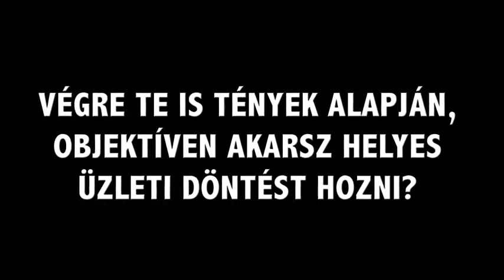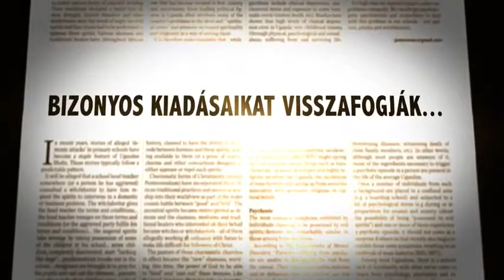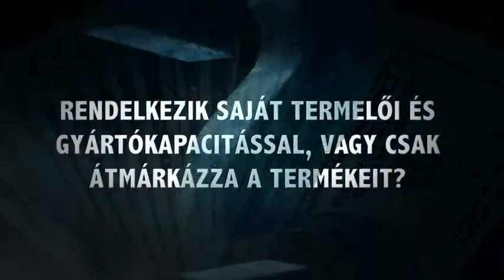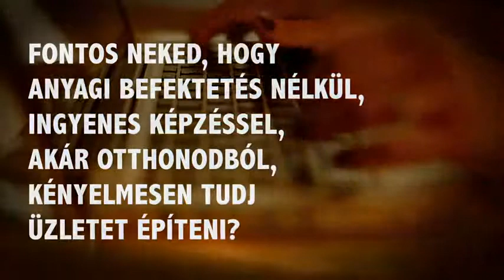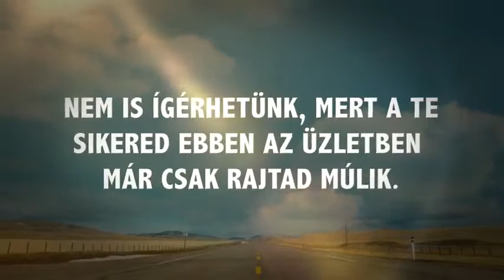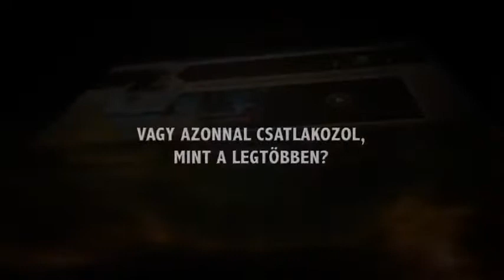A Helyes Döntésed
Change Your Coffee Change Your Life
Health and wealth in a single cup. How? It's easy... it's simple... it's coffee!